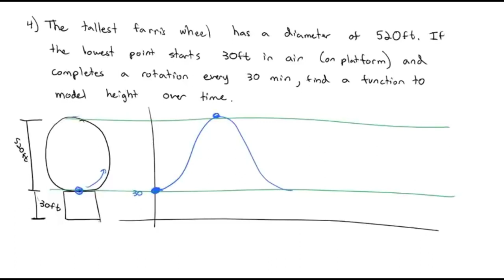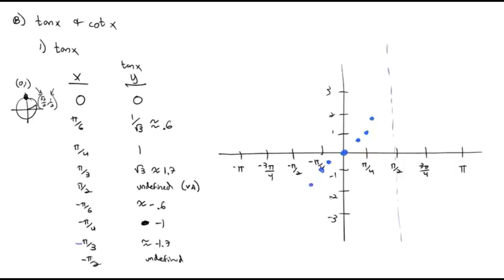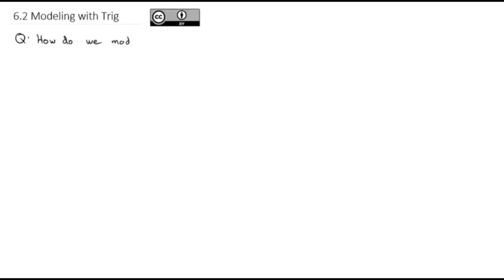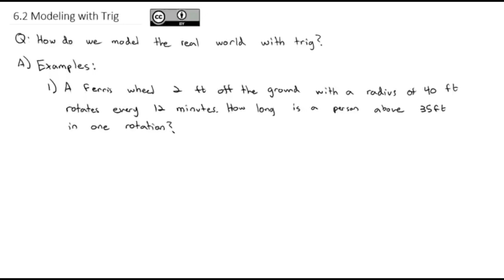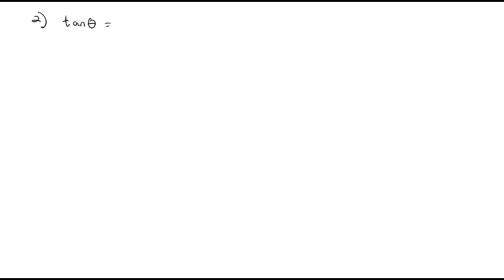Learn Trigonometry - Full Course for Beginners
Learn everything of Trigonometry in this full course for beginners. Trigonometry is a branch of mathematics that studies relationships between side lengths and angles of triangles.
Precalculus Crash Course: Trigonometry full course

Throughout history, trigonometry has been applied in areas such as geodesy, surveying, celestial mechanics, and navigation. Trigonometry is known for its many identities, which are equations used for rewriting trigonometrical expressions to solve equations, to find a more useful expression, or to discover new relationships.

The following topics of trigonometry have been discussed in this course.

(0:00)   Angles
(26:32)   Right triangle Trigonometry
(53:03)   Law of Sines
(1:14:10) Law of Cosines
(1:30:22) Points on a circle
(2:00:47) Others trigonometry functions
(2:17:19) Graphs of sinx and cosx
(2:50:00) Graphs of tan, cot, sec
(3:13:17) Invers trigonometric function
(3:33:39) Solve trig equations
(3:53:49) Modeling with trigonometry
(4:11:10) Solve trig equations with identities
(4:30:58) Finding new identities
(5:03:18) More identities
(5:24:56) Using identities
(5:57:59) Finding new identities
(6:10:20) More identities
(6:31:51) Review trigonometry function
(6:53:53) Riview trig proofs
(7:08:03) Polar coordinates
(7:34:56) Polar form of complex numbers
(7:57:25) DeMivre's theorem
(8:15:18) Sequences
(8:35:23) Series
(8:52:00) Arithmetic Series
(9:10:26) Geometric Series
(9:26:18) Mathematical induction

⭐️ Credit ⭐
Author: Tyler Wallace